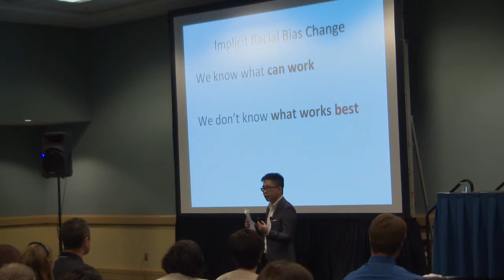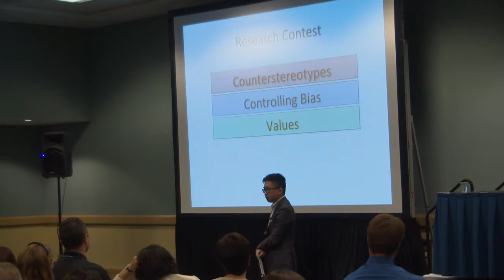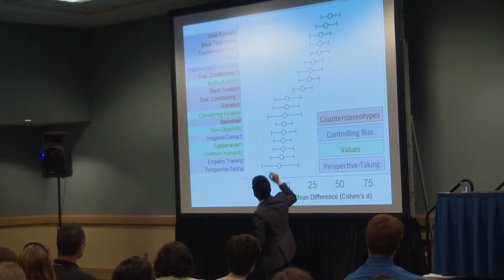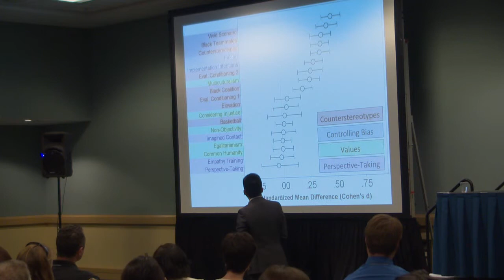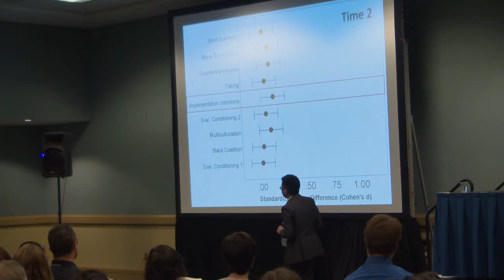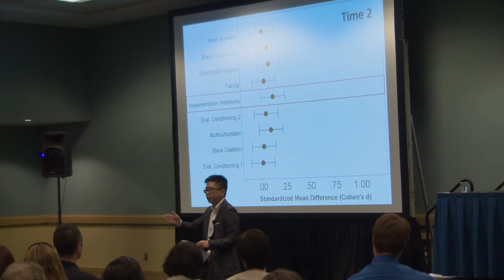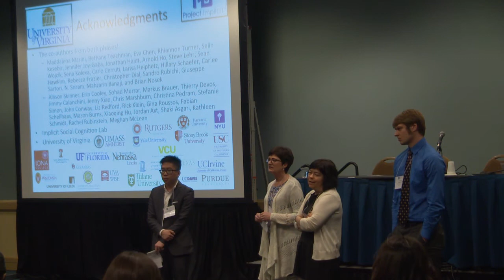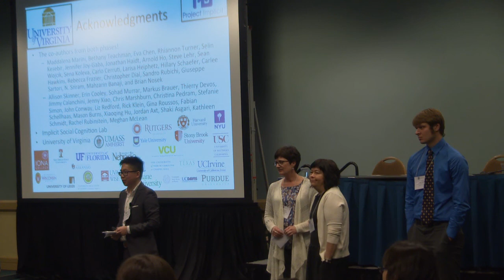Effective Intergroup Bias Reduction: A Research Contest for Reducing Implicit Prejudice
The "What Makes for Effective Intergroup Bias Reduction? How to Create Change That Matters" symposium took place at SPSP's 16th Annual Convention in Long Beach, California. This presentation, by Calvin Lai of the University of Virginia, is titled "A Research Contest for Reducing Implicit Prejudice."

Many approaches for reducing implicit prejudice have been identified, but little is known about their relative effectiveness. We held a research contest to experimental compare interventions for reducing implicit racial prejudice. Teams submitted 17 interventions that were tested across 5 studies with rules for revising interventions between studies. We also examined the impact of these interventions across time, for explicit prejudice, and toward attitudes toward other racial/ethnic groups. Eight of 17 interventions were effective at reducing implicit prejudice immediately, particularly ones that provided experience with counterstereotypical exemplars, used evaluative conditioning methods, and provided strategies to override biases. The other 9 interventions were ineffective, particularly ones that engaged participants with others’ perspectives, asked participants to consider egalitarian values, or induced a positive emotion. The most potent interventions were ones that invoked high self-involvement or linked Black people with positivity and White people with negativity